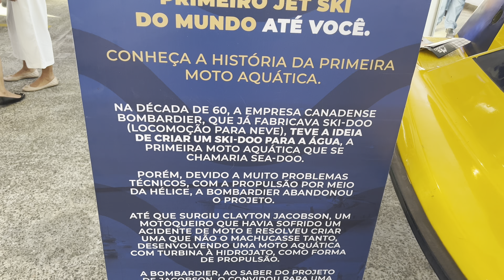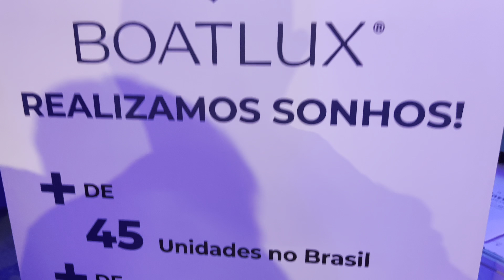Barco Show 2022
O vídeo mostra a 1ª edição do Barco Show realizado em Salvador.
O evento contou com expositores de várias partes do Brasil.
Parabéns a Hugo Leonardo pela iniciativa do projeto.